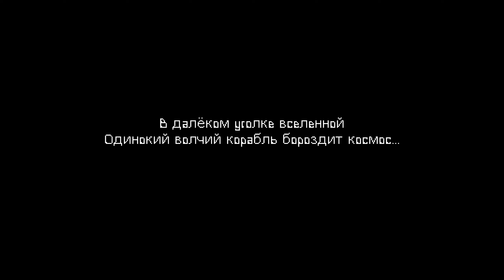Valfaris – двухмерный экшн-платформер | Металл + мясо!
В этом видео мы посмотрим на игру Valfaris на ПК.

Таймкоды в видео:
Треки из видео:
ИНФОРМАЦИЯ ОБ ИГРЕ:
Valfaris – это двухмерный экшн-платформер, вдохновленный энергетикой хеви-метал, от создателей игры-финалиста Unity Awards – Slain: Back From Hell, действия которого разворачиваются в глубинах космоса.
► ИНФОРМАЦИЯ ОБО МНЕ:
► ПОМОЩЬ АВТОРУ:
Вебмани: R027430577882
Ник Steam: HealHeartS
Ник PSN: HealHearts
►УЖЕ ПОМОГАЮТ:
Спонсоры: TheGu4ara, Barioth, DEimOS, Дмитрий Иост, Gamado Cobalt, DXXM, BabkaYozhka, Александр Красиков, Илья Сильвестров, Svetoslav, Jada, TaiZeD, Nersus GAME, Этеглен, Noiten, MGames Studio, VectoR_nv, Denis Veduta, Altriel, Jeff TheK1ller, Lord Tachankin, Настя Новикова, Dewrock, C_r_i_c_k_e_t, Алексей Серебряков, Генерал всех мутов- Водичка, 4FOURgoTTen, _SEVEROV_, Alex Kalvados, zetto //, Necky, Родион Воробьёв, Саня, HeartMonster, Витя Самборский